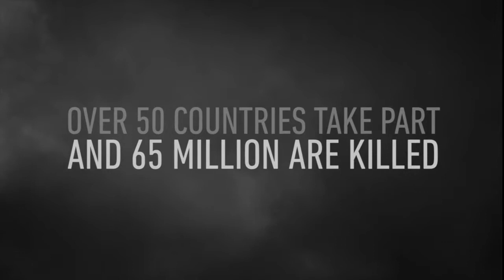bassethound2's Live PS4 Broadcast